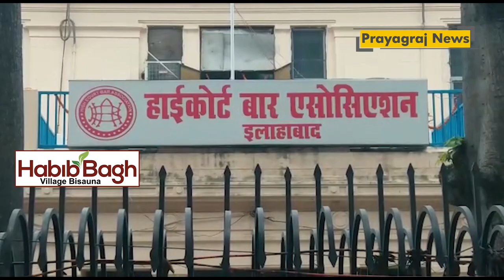इलाहाबाद हाईकोर्ट बार एसोसिएशन नई कार्यकारिणी के चुनाव के लिए आज मतदान हुआ